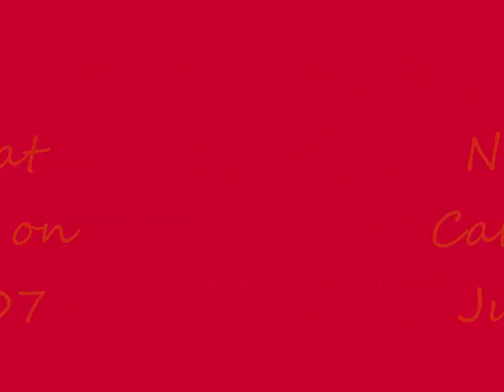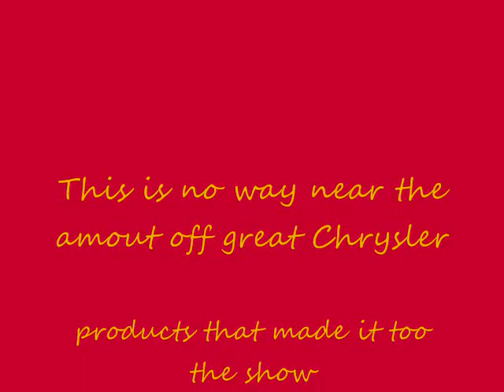Chrysler Nationals at Carlisle Pa.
just a few of the great chryslers that 'showed' up for the 2007 show